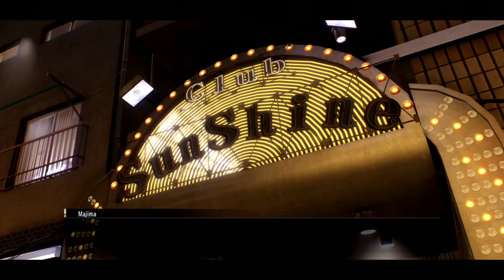YAKUZA 0 Walkthrough Gameplay PART 25 - Sunshine Club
NEW! gameplay of YAKUZA 0 will include a walkthrough of the main story.

Yakuza 0 is an action-adventure video game developed and published by Sega. It is the sixth main entry in the Yakuza series and a prequel to the original game.

Yakuza 0 is an action-adventure game set in an open world environment and played from a third-person perspective. The game takes place from December 1988 to January 1989, in Kamurocho and Sōtenbori, fictionalized recreations of Tokyo's Kabukichō and Osaka's Dōtonbori areas respectively. The player controls series protagonist Kazuma Kiryu and recurring character Goro Majima, alternating between the two at predetermined points during the story.

Players can freely walk around Kamurocho and Sotenbori, interacting with people they meet to trigger side-quests, battling enemies who attack them on the street, or playing one of several minigames, including fully playable versions of Sega arcade games such as Out Run, Super Hang-On, Space Harrier and Fantasy Zone. Completing certain objectives, such as eating every dish at a restaurant or reaching a target score in a minigame, will also grant the player special Completion Point currency; these Completion Points can be spent at a shrine to receive additional bonuses, such as special items or character upgrades.

Character customization and growth is similar to the system from Ryu ga Gotoku Ishin!, with abilities earned by buying them off of a skill tree that is gradually unlocked during the game. Instead of using experience to buy skills, the player uses money acquired from fights or via Kiryu and Majima's side businesses. Money is more liberally awarded in Yakuza 0 than in previous entries, with every heavy attack causing enemies to drop cash. The player can lose their money if they encounter a special enemy called Mr. Shakedown, huge men who are far stronger than normal. If the player is beaten, they will lose all their cash, but can beat the enemy again to earn back their money and extra.

Kiryu and Majima also have side businesses that they run during the game to earn money: Kiryu invests real estate in Kamurocho, while Majima runs a cabaret club. Completing side-quests will often result in characters they meet offering to help with side businesses, allowing them to more easily and quickly progress. Progressing in side business sequences or training with specific masters will unlock additional abilities for purchase on the characters' skill trees.

A major innovation of Yakuza 0 is the addition of fighting styles for both Kiryu and Majima that can be switched in the middle of battle. Kiryu utilizes the balanced Brawler style, similar to that of previous entries; the powerful but slow Beast style, which allows him to use heavy weapons; and the fast boxing-based Rush style, which emphasizes mobility. Conversely, Majima uses the balanced Thug style; the weapons-oriented Slugger style, primarily focused around a baseball bat; and the tricky dance-based Breaker style. Completing Kiryu and Majima's side businesses will unlock an additional "Legendary" fighting style for the characters, the "Dragon of Dojima" and "Mad Dog of Shimano" styles, respectively.